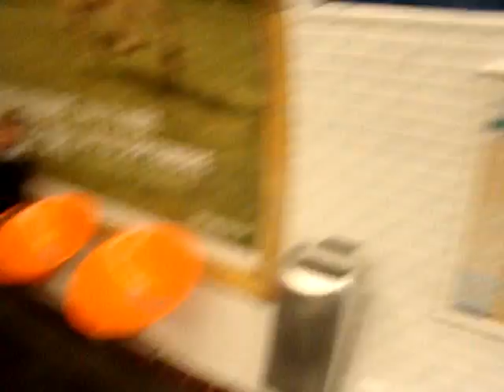tu mens en plus.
on leur chie d'ssus !